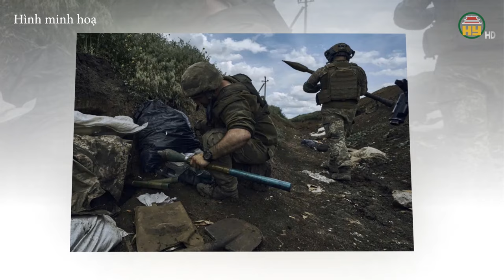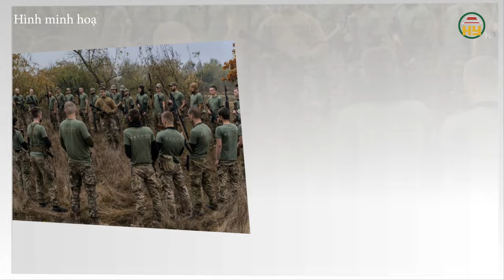NÓNG ! Nga tổng tấn công Kurakhove, Ukraine tháo chạy.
Hưng Yên TV | Nga tổng tấn công Kurakhove, Ukraine tháo chạy.

Tiktok: Truyền hình Hưng Yên
Facebook: Đài Phát thanh và Truyền hình Hưng Yên
Zalo: Đài PTTH Hưng Yên